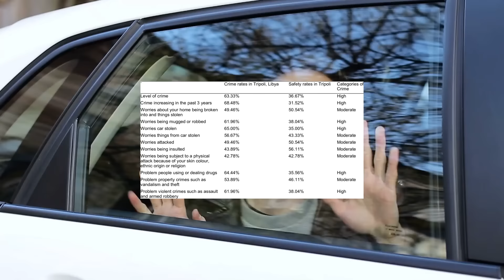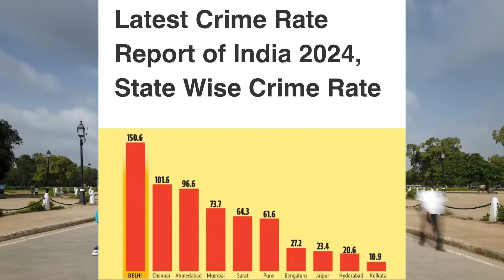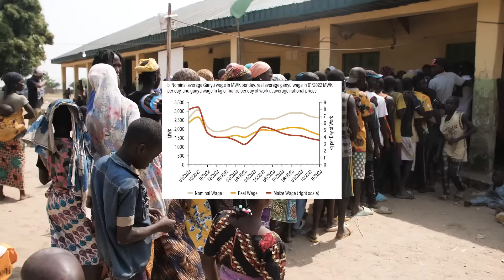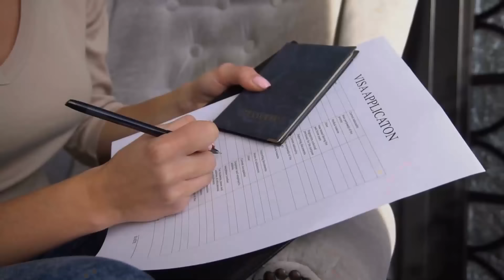Top 11 Countries Where Americans are Not Welcome in 2024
🌍 Want to know which countries may not roll out the red carpet for American tourists in 2024? Join us as we uncover the **Top 11 Countries Where Americans Aren't Welcome**! 🇺🇸✈️ From rising political tensions to cultural differences, explore takedowns that could pose unique challenges for U.S. travelers. 🛑🌐 Whether you're planning your next adventure or just curious about international attitudes, this video breaks down each country’s bold moves and inexplicable perceptions! Don’t miss out on valuable travel tips—watch now and arm yourself with the knowledge to travel knew the apprehensions! Travel AmericansAbroad WorldTravel 🧳👀